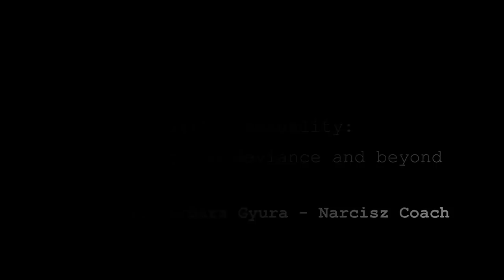Narcissist's Sexual Identities (ENGLISH responses)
1. Dear Sam, first of all, thank you for coining the terms cerebral and somatic narcissist and thereby helping us understand the process of narcissistic sexuality better. Please explain to us in utmost DETAIL what the differences are between the cerebral and the somatic narcissist, and how these differences affect their sexual lives.